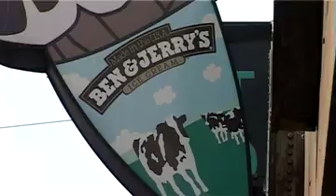In Search of Americans trailer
Tijdens een road trip van ruim 9.000 kilometer dwars door de Verenigde Staten gingen journalist Eva Kelder en fotograaf Sabina Theijs in 2008 de confrontatie aan met Nederlandse vooroordelen over Amerikanen en kwamen tot de ontdekking dat zeker niet alle Amerikanen voldoen aan de sterotype. Zo dineerden ze met een van de gevaarlijkste professoren van de VS, reden paard met black cowboys en volgden een vrouwelijke chain gang in de strengste gevangenis van de States. Maar voordat ze op reis gingen vroegen ze eerst rond wat nu eigenlijk de grootste vooroordelen over Amerikanen zijn. Alle filmpjes zijn gemaakt in samenwerking met documentairekanaal Holland Doc en zijn ook te vinden op het Holland Doc 'DocBlog'